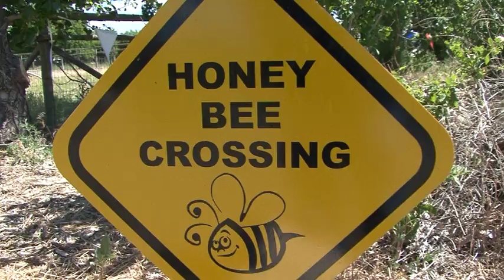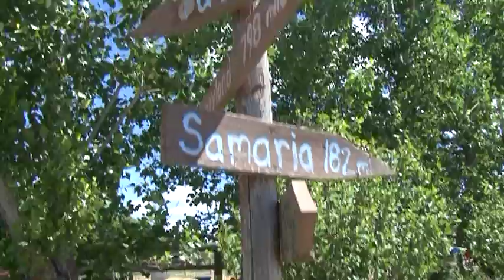Berry Farms in Southern Idaho